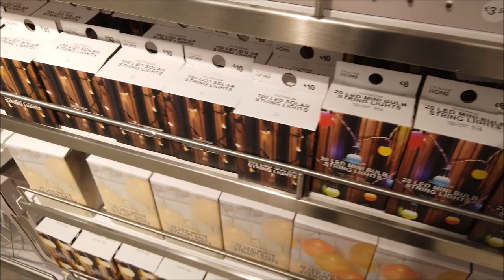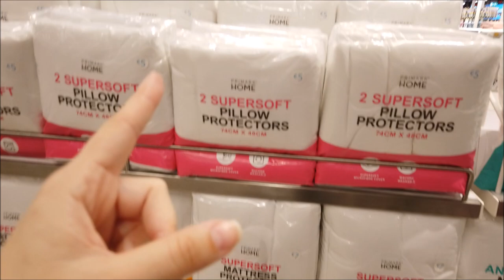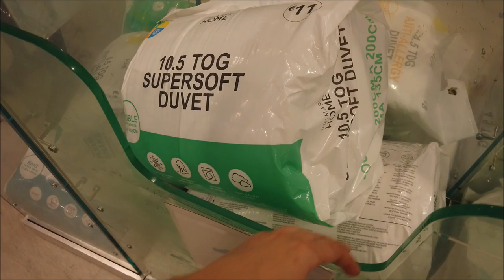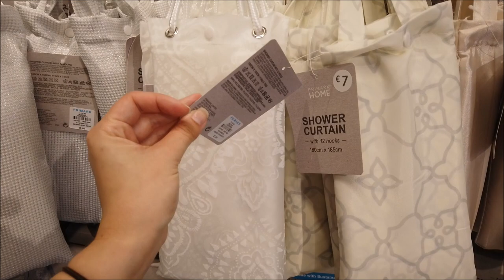PRIMARK(5) DECORAÇÃO CASA| PREÇO LOJA DEPOIS DA QUARENTENA EM PORTUGAL| SALDOS E PROMOS| CRIS FABRES